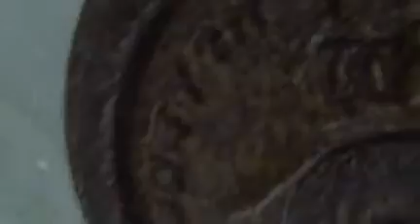Hawaiian training Ocean Reef Palm Beach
Morning workout with the lectures at Ocean Reef doing some Hawaiian training, apnea training,  we live to safe lives.